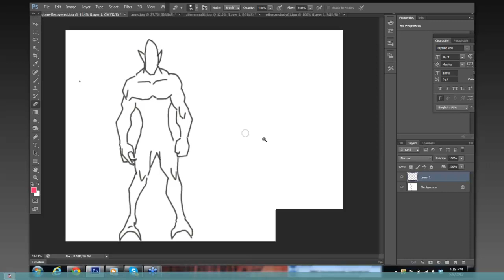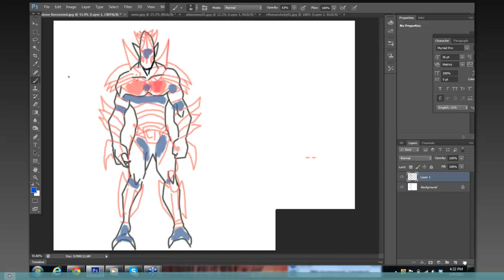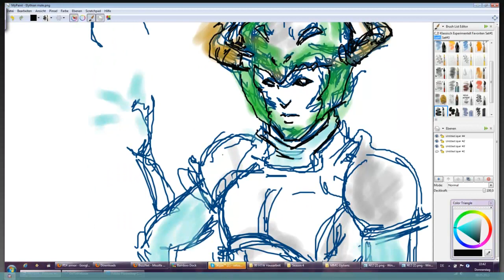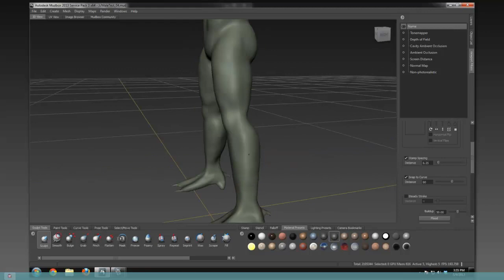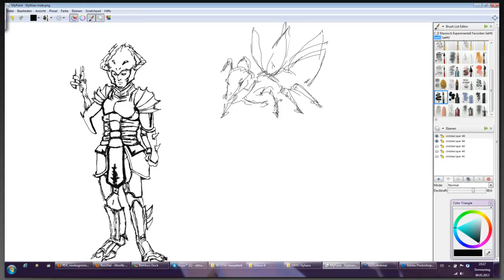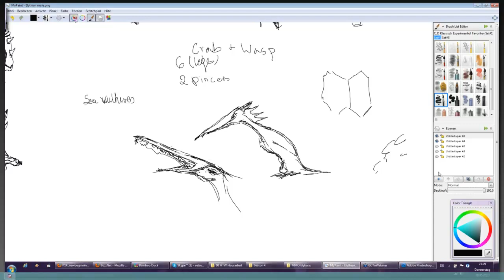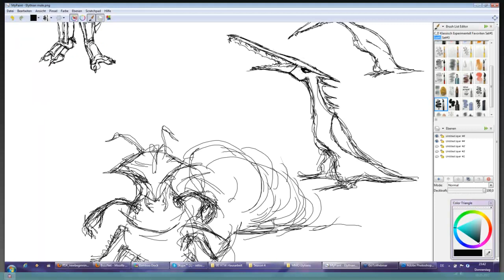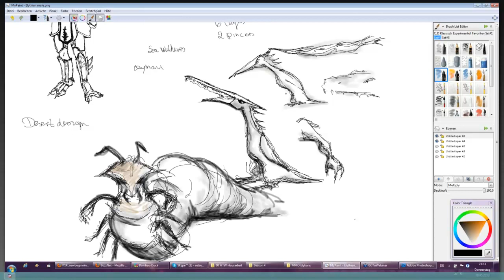🔴 MMO Concept Art with Photoshop • MMO Game Development • Concept Art for Beginners • (Pt. 9)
Learn MMO Concept Art with Photoshop - MMO Game Development.

We are going to be working on Concept Art for our MMO in a live class format.

This class will continue in the spirit of MMO Game Development, in that it will be an over-the-shoulder look into game creation.

This 66-part course provides a full introduction to all the basic fundamentals and core concepts of MMO development for beginners. Learn how to create Massively Multiplayer Online (MMO) games using Unity, the world's most powerful real-time development platform - learn MMO the easy way.

Enter the world of game development as a beginner, or expand your knowledge with an MMO full course taught by top-rated instructors.

This MMO Concept Art series is a unique opportunity to watch, over-the-shoulder, the production of an MMO! It's one of the best courses to learn MMO development,  with so many tips, examples, and exercises. Learn the development life cycle in order to bring your vision to life, and learn how to leverage the tools to run your online game.

Note: Even though this is a legacy MMO tutorial, it is still one of the best MMO full courses available with a focus on MMO Concept Art for beginners.